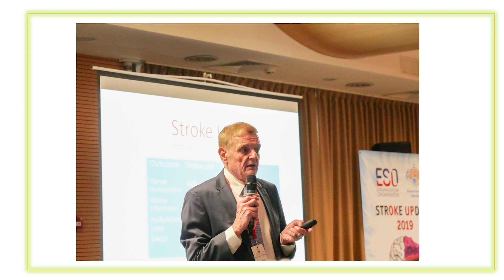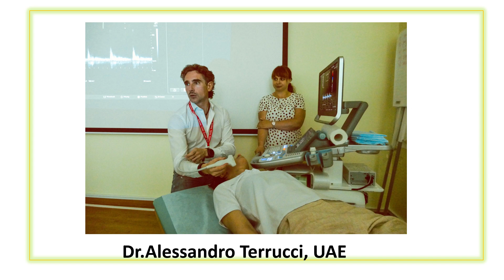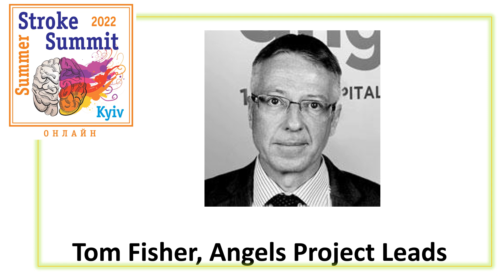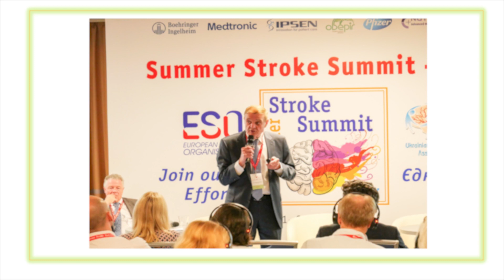Dream Team lectors SSS 2022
Команда лекторів заходу "SUMMER STROKE SUMMIT - 2022